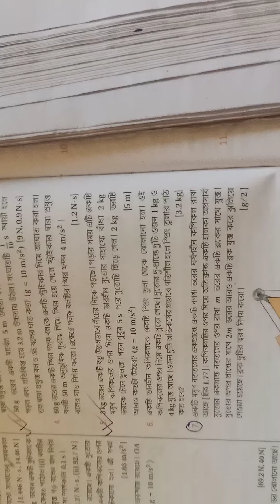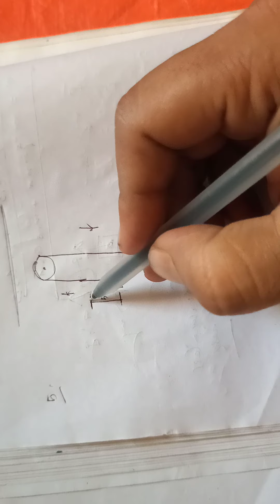'নিউটনের গতি সূত্র ' চ্যাপ্টার এর ছায়া প্রকাশনী এর বই থেকে সেট 2 এর কয়েকটা অঙ্ক করে দিলাম ।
একাদশশ্রেণীতে
পরীক্ষা এর জন্যে এই অঙ্ক গুলো অনেক প্রয়োজনীয়। একটু বুঝিয়ে দিলাম । একবার ভিডিও দেখে নিলে মনে থেকে যাবে ।